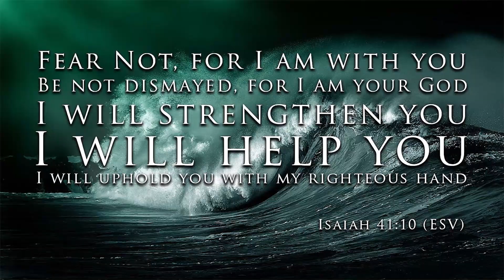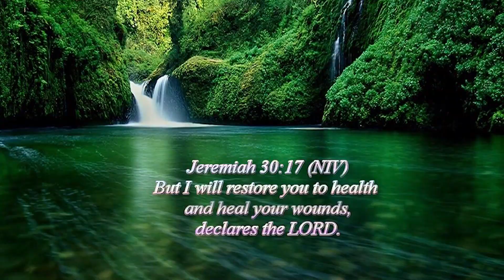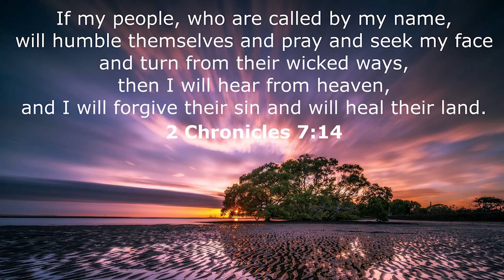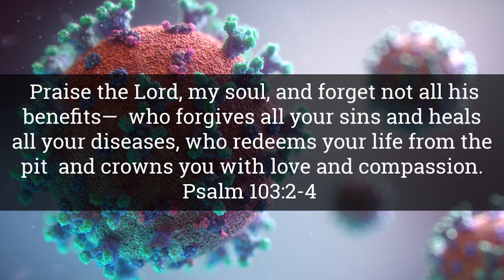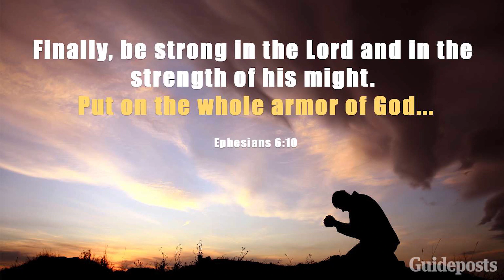Neeyen Swantham Neeyen Paksham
Dedicating a Christian song for healthcare professionals. Sung by Master Sanjeev & Miss Sneha.